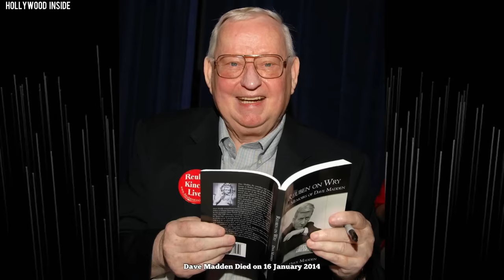The Partridge Family (1970 vs 2023) Cast: Then and Now [How They Changed]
cast of the partridge family
who passed away from the partridge family
what happened on the last episode of the partridge family
the partridge family a knight in shining armor cast
what happened to the cast of the partridge family
cast of the partridge family tv show
full cast of the partridge family
did the cast of the partridge family get along
show me the cast of the partridge family
what is the cast of the partridge family doing now
how old is the cast of the partridge family
give me the cast of the partridge family
cast of the partridge family now
original cast of the partridge family
cast of the partridge family then and now
cast of the partridge family where are they now
cast and crew of the partridge family
is the partridge family a real family
where are the cast of the partridge family now
where are the cast of the partridge family
the cast of the partridge family where are they now
the cast of the partridge family
cast of the partridge family today
cast of the partridge family show
cast of come on get happy the partridge family story
cast of the partridge family episode hate thy neighbor
what happened to the cast members of the partridge family
is the cast of the partridge family still alive
where are the cast members of the partridge family now
cast of the new partridge family
where are the stars of the partridge family now
where is the cast of the partridge family now